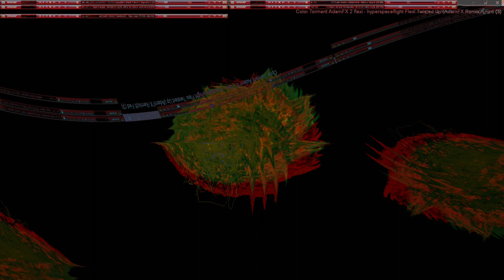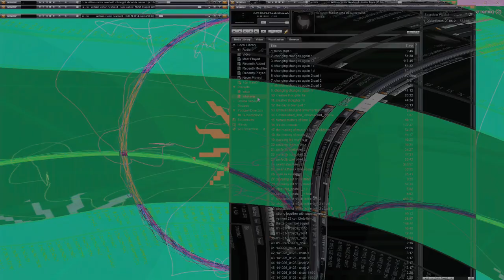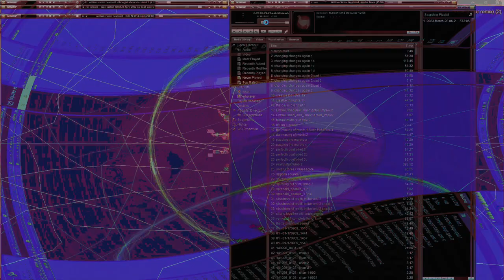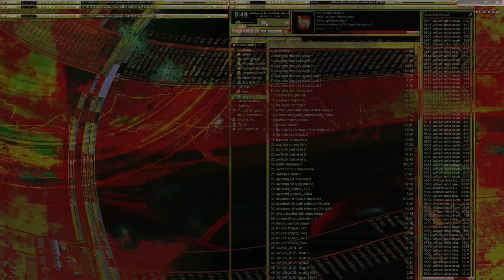Movie 24 09 13 21h05m43s series E 133 video art music creations.